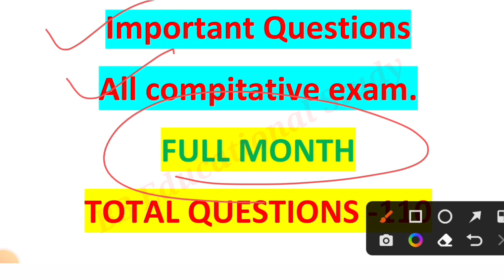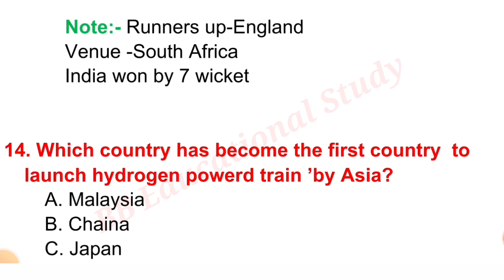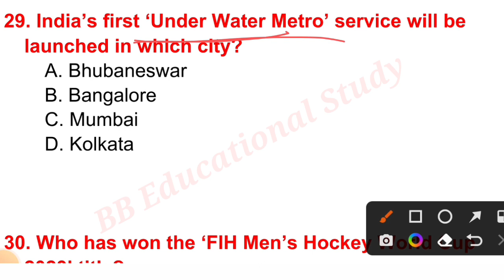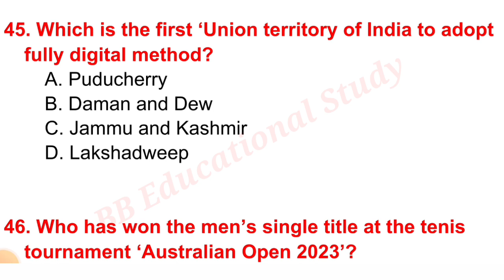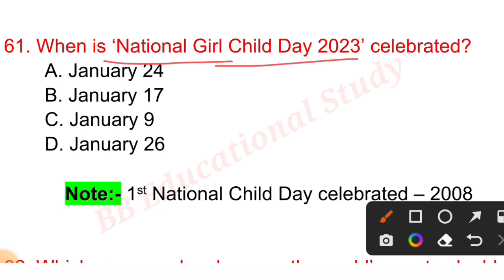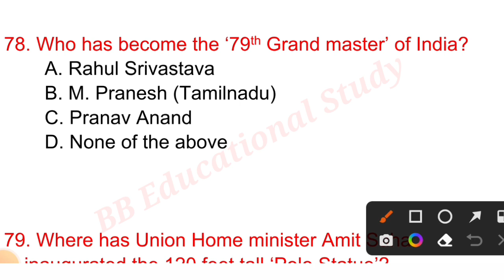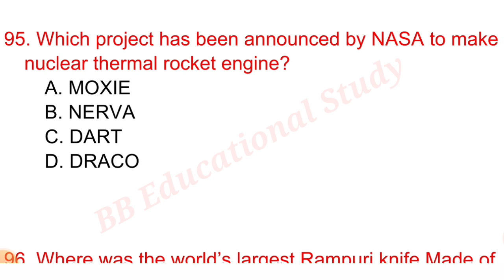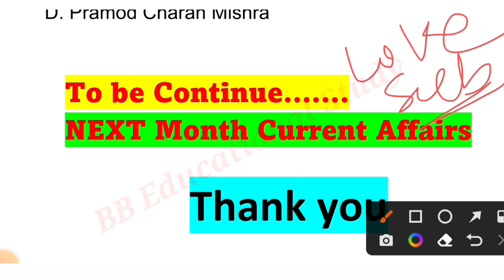January 2023 Monthly Current Affairs in English#Full Month Important Current Affairs 2023#SSC,MTS🙏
January 2023
Monthly Current Affairs
Important Questions
All compitative exam.

01. Who has become the new commanding in chief of the ‘Western Command’ of the Indian air force?
A. Pankaj Mohan Sinha
B. Vivek Ram Choudhary
C. Anil Yashwant
D. Prabhakaran Kumar

02. Which institute has realised the 17th annual education report 2022, which highlights impact on education during the pandemic?
A. Niti Aayog
B. NCERT
C. Pratham NGO
D. Ministry of education

Note:- According to the report, the number of children enrolled in government schools has increased 65.6% in 2018 to 72.9 in 2022.

03. According to the estimates of ‘World Population Review (WPR)' which country has become the world’s most populous country by overtaking Chaina?
A. India
B. America
C. Japan
D. Italy

04. Which State government has set a Target of becoming ‘India’s first green State’ by 2025?
A. Uttar Pradesh
B. Madhya Pradesh
C. Himachal Pradesh
D. Arunachal Pradesh

05. When was ‘National Voter’s Day 2023 celebrated?
A. January 26
B. January 15
C. January 20
D. January 25

06. The world’s longest ‘Calligraphic Mural’ has been built in which country?
A. Pakistan
B. Israel
C. Saudi Arabia
D. Italy

07. Which country will manufacture and commercialize the world’s first ‘photonic based quantum computer ?
A. Canada
B. Japan
C. France
D. Italy

08. Which city has been given the status of ‘World Haritage in danger city’ by UNESCO?t
A. Beijing (Chaina)
B. Moscow (Russia)
C. Odessa (Ukraine)
D. Kiev (Ukraine)

09. Which Indian origin person has been appointed as the new chief technologist of NASA?y
A. AC Charania
B. Pravind Jagannath
C. Leo varadkar
D. Gurdeep Randhawa

Note:- Established -29 July 1958
Headquarters – Washington, D.C.
Chairman -Bill Nelson
Full Form -National Aeronautics and space administration

10. Which country has announced to adopt ‘Punjabi Language ' at the latest language for its school students?
A. America
B. Australia
C. Canada
D. Japan

11. Which State has hosted the khelo India Youth games 2023?
A. Rajasthan
B. Madhya Pradesh
C. Gujarat
D. Telangana

Note:- venue -Bhopal(MP)
Version -5th
First place in medal table-Maharashtra

12. Who has been appointed as the new vice chief of the Indian Air force?
A. Anil Chauhan
B. Ajay Kochhar
C. Amanpreet Singh
D. Vivek choudhary

Note:- Headquarter -New Delhi
Founded -8 October 1932
Air force Day- 8 October

13. Who has won the first ICC U19 Women’s T20 World Cup 2023?
A. India
B. Australia
C. England
D. South Africa

Note:- Runners up-England
Venue -South Africa
India won by 7 wicket

14. Which country has become the first country  to launch hydrogen powerd train ’by Asia?
A. Malaysia
B. Chaina
C. Japan
D. Italy

Note- First country in the world to introduce hydrogen powerd train-Germany
The train gets a 600 km on a single range of, with a top speed of 160km per hour.

15. Who is the new prime Minister of Newzealand?
A. Chris Hipkins
B. Marcos Jr
C. Jacinda Ardern
D. Matusz Morweiki

Note:- Newzealand
Capital -Wellington
Currency – Newzealand Dollar

16. The hestoric ‘Mughal Garden’ built in Rashtarpati Bhavan (Delhi) has been renamed as?
A. Atal Udyan
B. Republic Park
C. Amrit Udyan
D. Presidential Garden

17. How many people have the ‘Padma Award’ in the year 2023 been awarded?
A. 97
B. 106 TV
C. 125
D. 91

Note:- Padma Bivhusana -6
Padma Bhushan -9
Padma Shri-91

♥️♥️🙏🙏SUBJECTS (सब्जेक्ट्स)🙏🙏♥️♥️
1. world 🌍 general knowledge
2-Indian general knowledge
3-current affairs
4-daily current affairs
5-daily general knowledge
6-math MCQ question answers
7-science MCQ question with answers
8-History MCQ question answers
9-computer MCQ question with answers
10-Sports current affairs
11-Sports Tak
12-Sports GK
13-Sports GK Current affairs
14-Sports and games current affairs
15-sports awards GK
16-sports awards
 17-National flag
18-gk National & international
19-gk National day
20-National sports day poster
21-gk National gk
22.Indian history
23-indian gegrophy
24-indian politics
25-Indian Economics
26-Sports Awards
27-Number series maths tricks
28-Math questions and answers

please